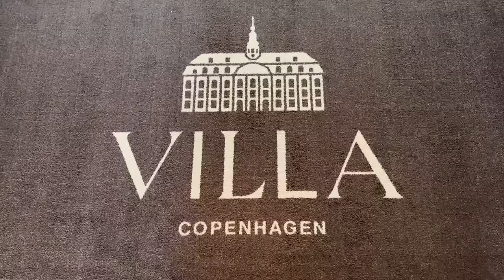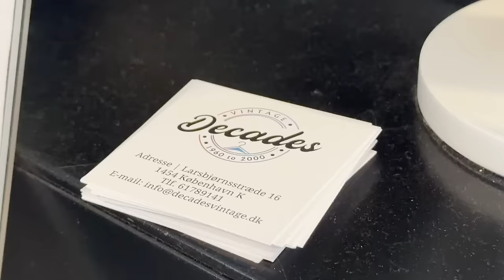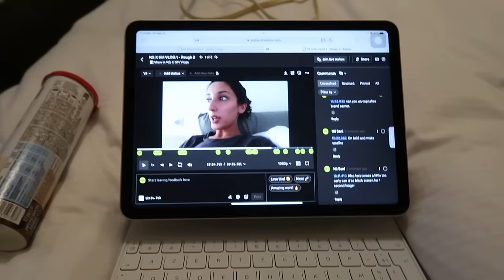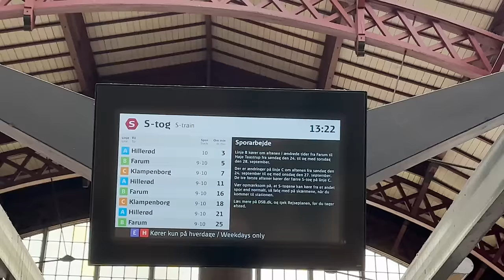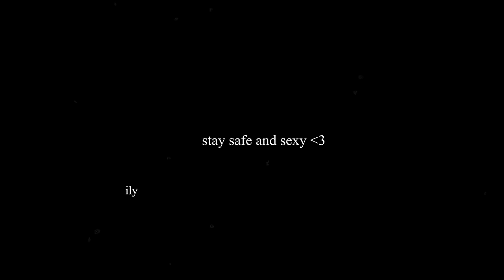copenhagen in 3 days - study abroad vlog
first weekend trip of study abroad 🤩 copenhagen in 3 days

FAQ
where am I studying? NYU Paris
what am I studying? Media, Culture, and Communication and minoring in psychology